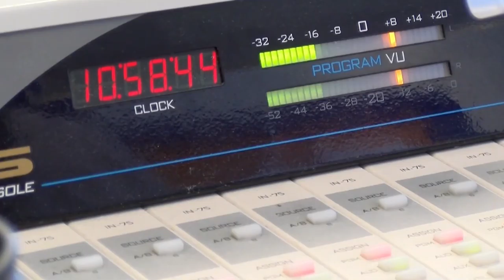Hoy NotiMundo A La Carta 04 de agosto 2021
NotiMundo A La Carta 04 de agosto 2021

Invitados:
María del Carmen Maldonado
Presidenta del Consejo de la Judicatura
Tema: Sumarios administrativos a funcionarios judiciales por recursos de Jorge Yunda

Natalia Almeida
Directora de la Alianza para el Emprendimiento y la Innovación (AEI)
Tema: "Estrategia Ecuador Emprendador e Innovador" en cooperación del Gobierno